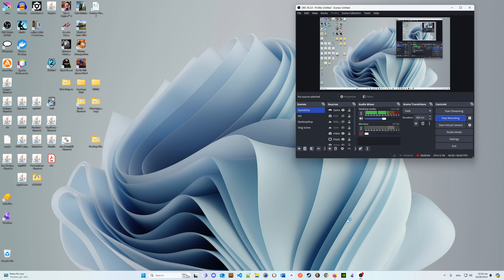2024 08 16 10 33 31 - Black Desert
Juh another lil grinding sesh_